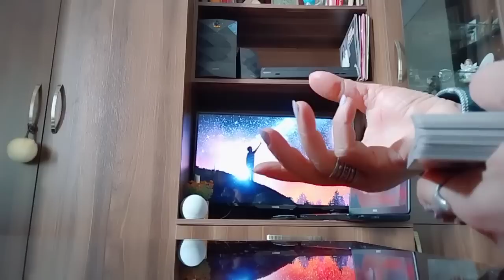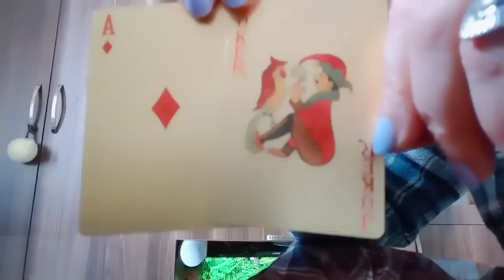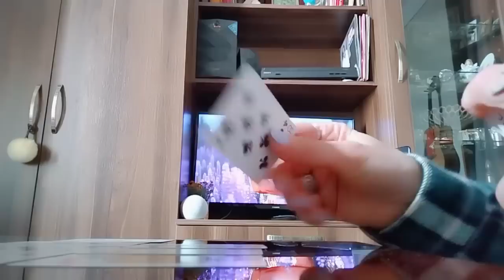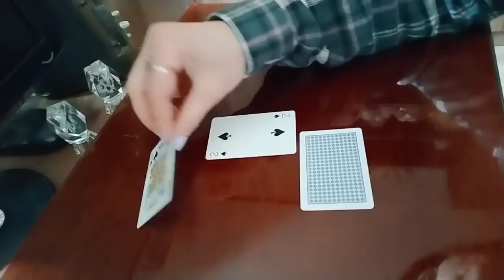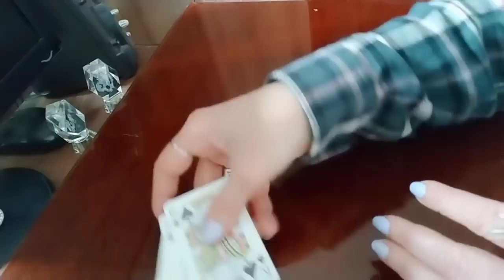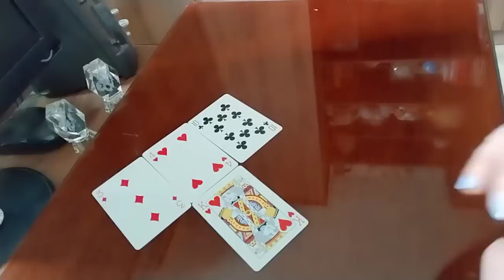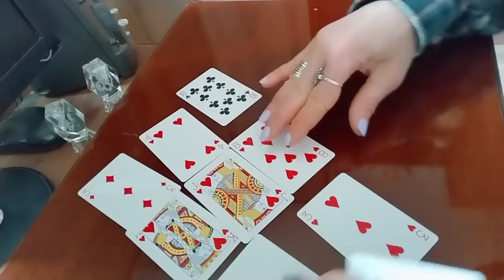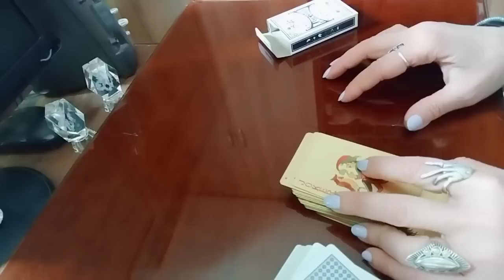კარგი ამბავი, რომელიც მოულოდნელად შემოვა/პროგნოზი ტაროსგან🃏✨✨✨🃏